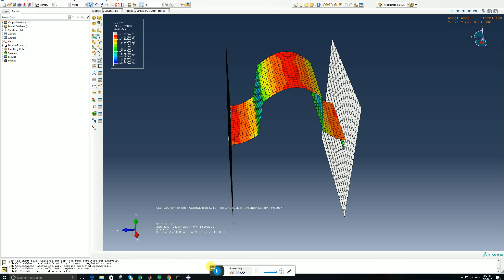Crash Analysis of a Motor Car Frame using ABAQUS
Tool Used        : ABAQUS/CAE 6.14-1
Analysis Type : Dynamic, Explicit